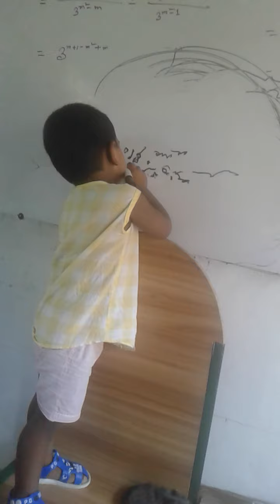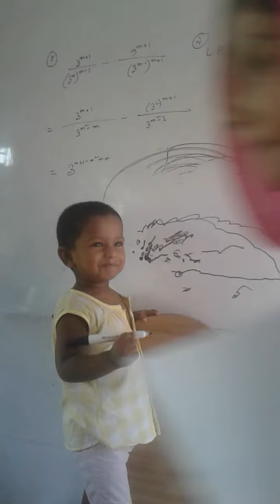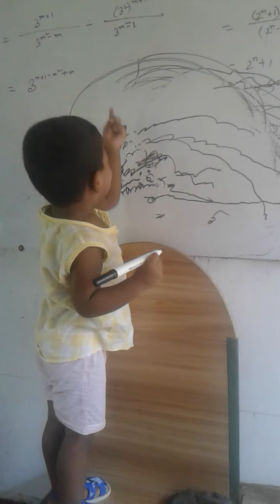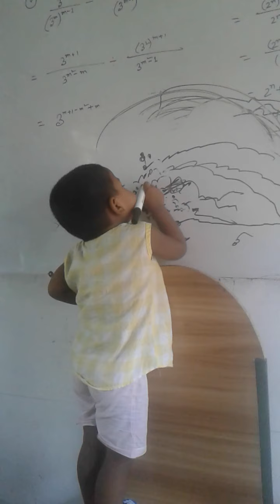কনিষ্ঠ শিক্ষক কি বুঝাচ্ছেন মানুষের মস্তিষ্ক নিয়ে একটু দেখি।